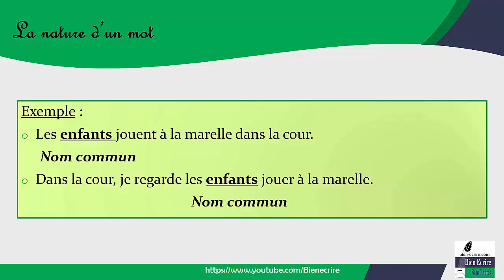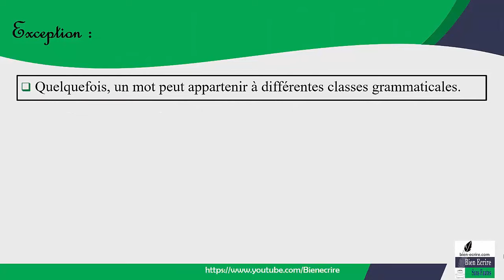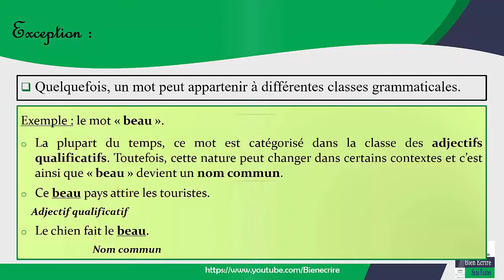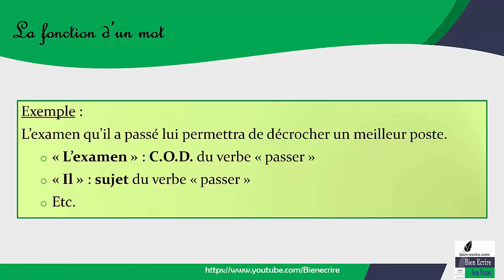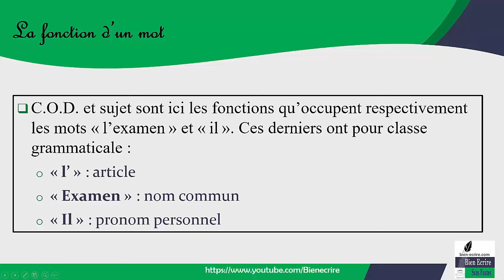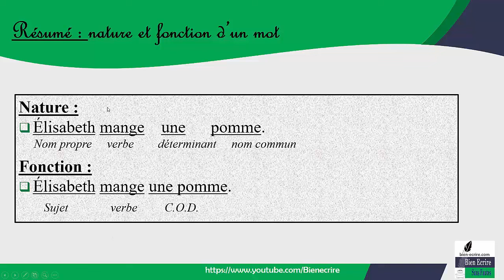Grammaire - Nature ou fonction : quelle différence ?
Qu'est-ce que la nature d'un mot ? Et la fonction ?